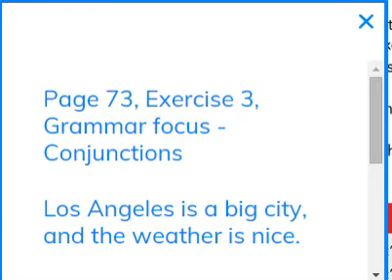interchange 1- unit 11- conjuctions examples